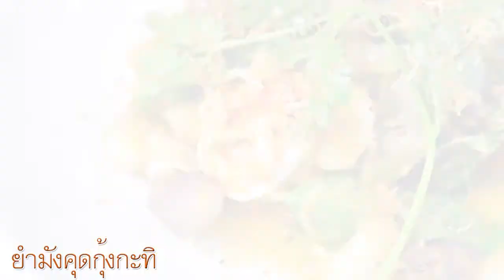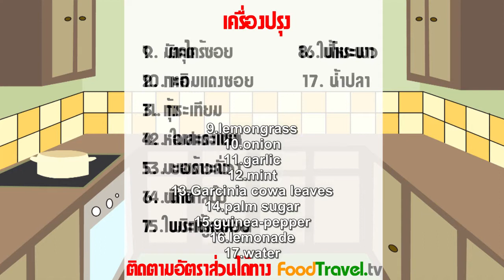[Thai Food] Mangosteen & Shrimp Salad (Yum Mung Kud Goong Ka Ti)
This menu is very hard to find even local Thai people. Let's see how good between mangosteen and shrimp that mixed together for this menu.